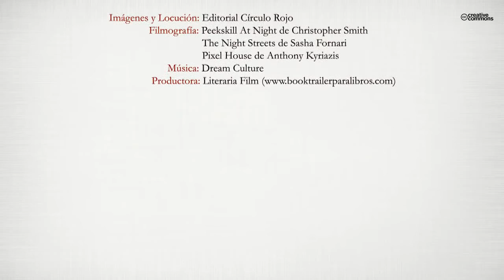Oí cantar los grillos (BooktrIailer) - Editorial Círculo Rojo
El silencio tiene el color de la noche y es en él donde el pensamiento se
manifiesta con toda su fuerza y pureza, crítica y justicia, para romper el
orden. Entonces es fácil respirar…
Este poemario está escrito de noche, cuando se escucha en los latidos un
goteo que se acerca, cuando el mundo gira en la palma de la mano,
cuando se escuchan cantar los grillos.